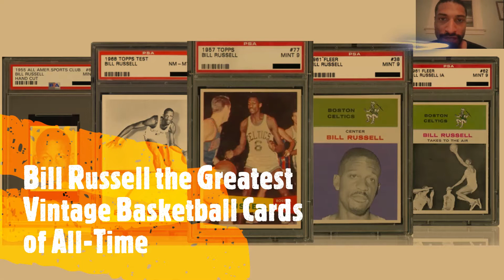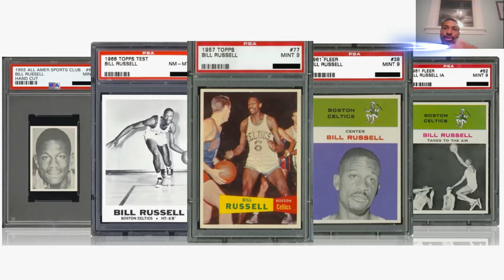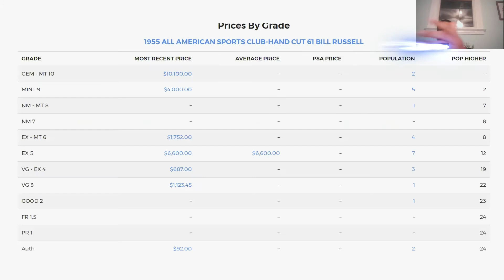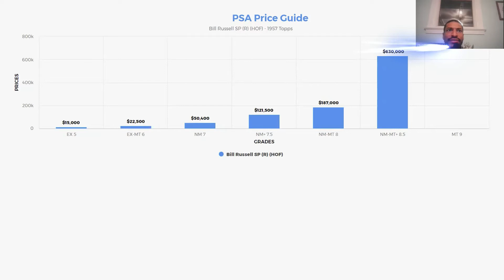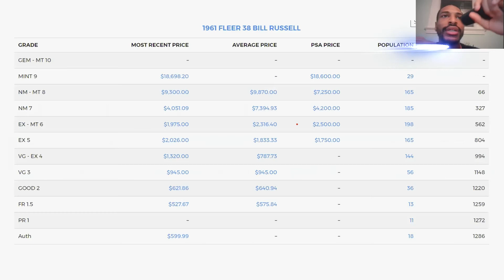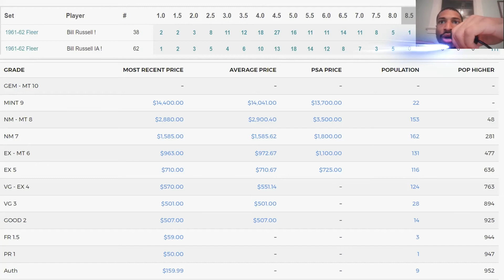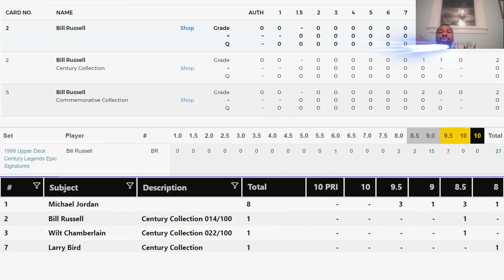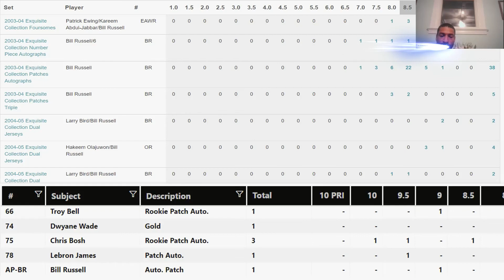Bill Russell the Greatest Vintage Basketball Cards Ever!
Let me know if you would be interested in a giveaway.

If the NBA commissioned a basketball Mount Rushmore, it is hard to believe that Bill Russell would not be included. The former great was a pioneer in many ways and is a collecting favorite. Because of this, Bill Russell cards and autographs remain in high demand.

Based on his career highlights, Bill Russell is in a league of his own. During his storied career with the Boston Celtics, Russell won 11 NBA Championships, five MVP awards, and was named to 12 All-Star games. He also won two NCAA titles in college with the University of San Francisco.

While the majority of Bill Russell cards and autographs were downright reasonable for a long time, it seems the hobby has finally come around and the prices have picked up.